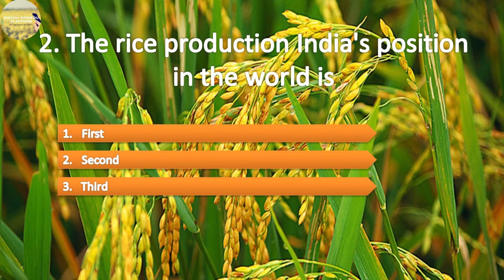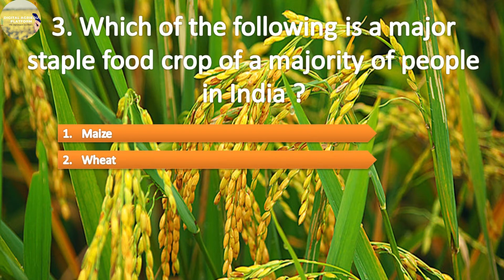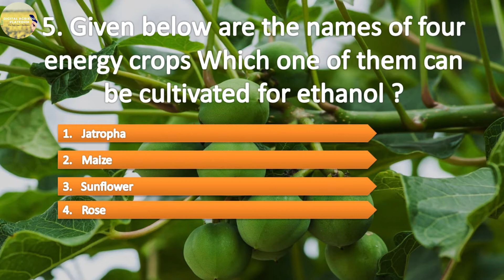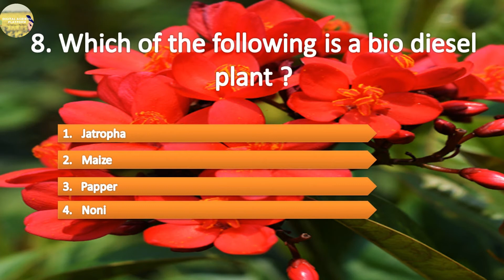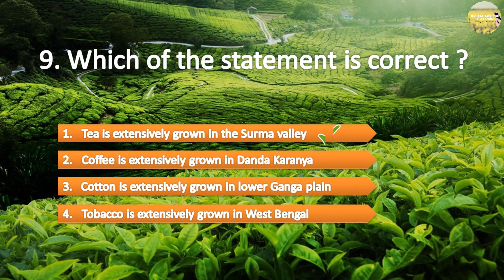General Agri. MCQ's Part 9